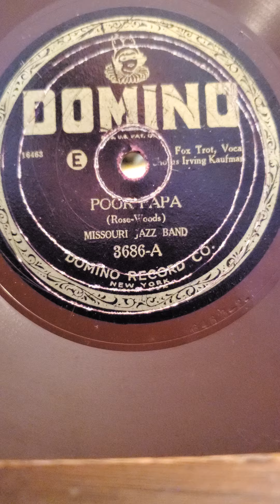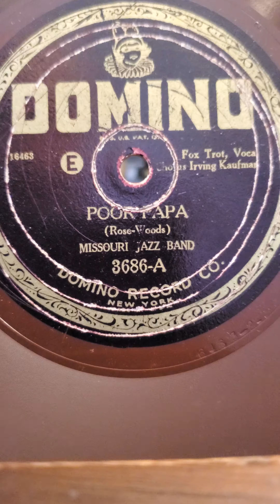Poor Papa - (Vocal Irving Kaufman) Missouri Jazz Band Domino Records #3686